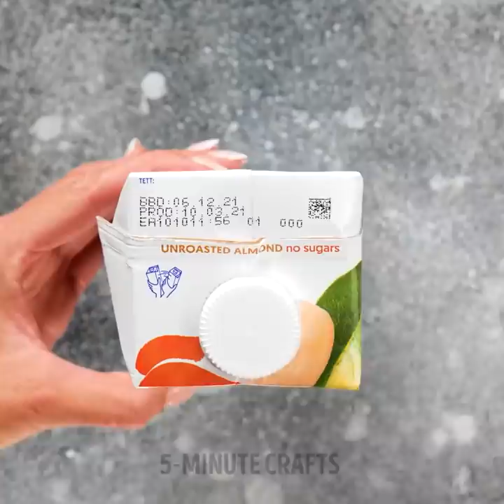Simple Yet Genius Kitchen And Cooking Hacks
Would you like to cook 5-star dishes in a short time? If you want to spend more time with your family while enjoying excellent food, you cannot miss all the easy recipes and kitchen ideas that will help you keep your whole family happy on holidays. Share all this food with your loved ones and try the ideas you like the most. Prepare your oven and your best ingredients to start right now.

In the following video, you will learn simple, yet genius kitchen and cooking hacks that you can use any day of the week. You will learn a trick to cook the best hamburgers you have ever tasted. We also give you ideas to make your egg breakfast unique. We even show you a trick to make cookie snacks to share in your meetings. Save time and cook the best desserts with your children. Let’s start learning new recipes!

TIMESTAMPS:
01:27 - Burger Trick
03:42 - Cookie snacks
05:57 - Flavored popcorn
08:14 - Trick with chocolate
10:33 - File hack